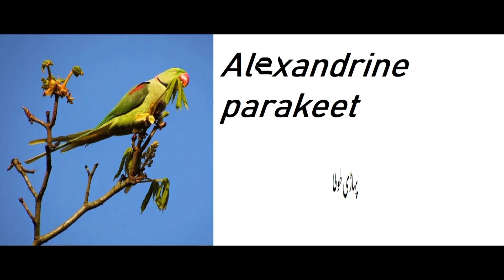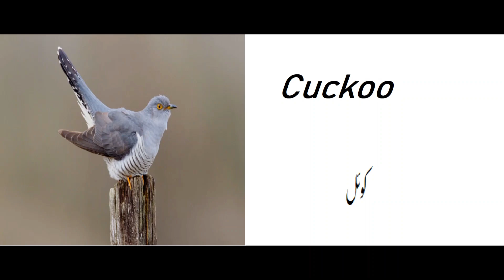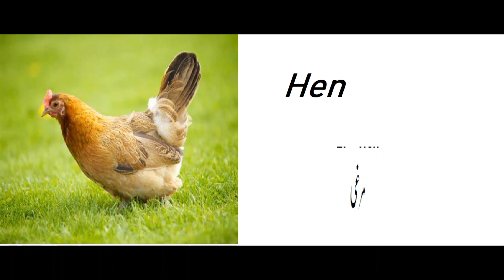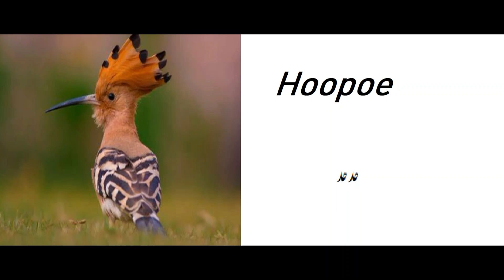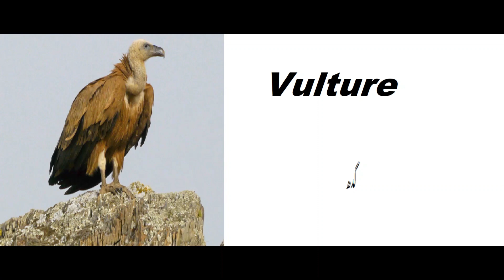Birds!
In this video, you'll get to learn about birds. This video will help you boost your vocabulary.